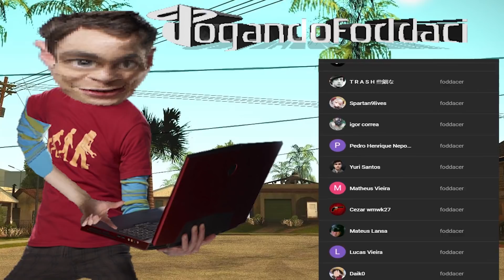CJ vs Idosa 👊👵 - GTA San Andreas #19